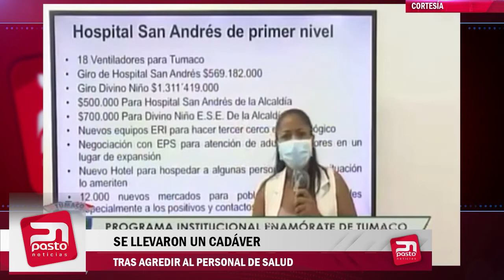SE LLEVARON UN CADÁVER TRAS AGREDIR AL PERSONAL DE SALUD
PASTO NOTICIAS
UNIVERSIDAD DE NARIÑO
2020